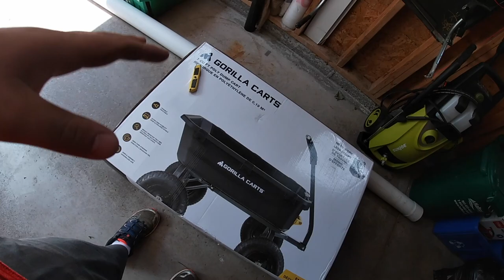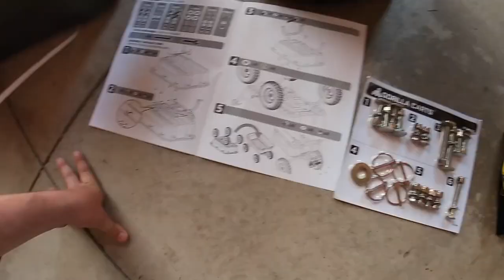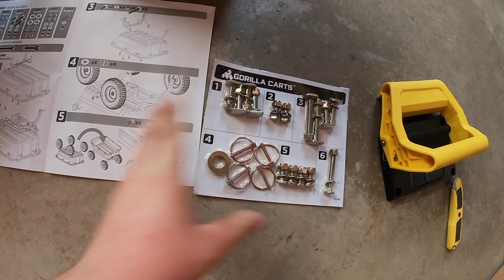Should You Buy A Gorilla Cart? | Gorilla Cart Review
Have you been struggling with cheep wheel barrows that break or are too small. The best solution for any garden cart or wheel barrow is the Gorilla cart!!! After using this cart for 6 months the build quality is amazing and the versatility of where you can use the cart is great. I would definitely recommend buying a Gorilla cart.

Here are some links to some helpful products for this lawn season